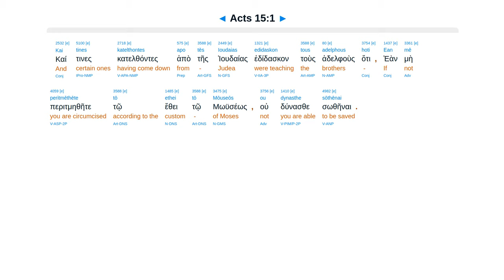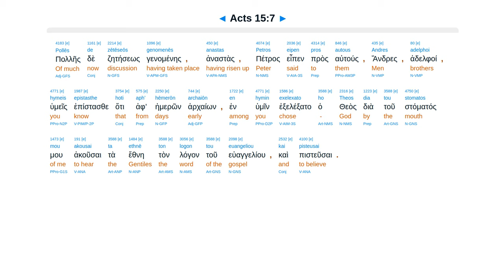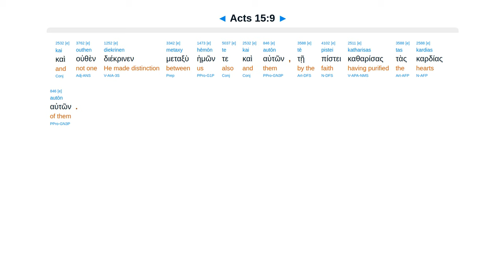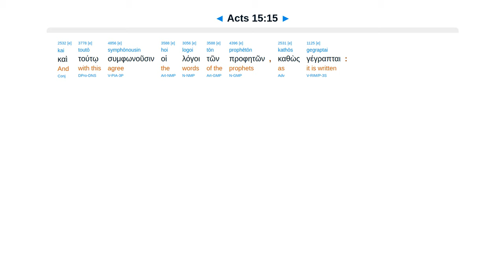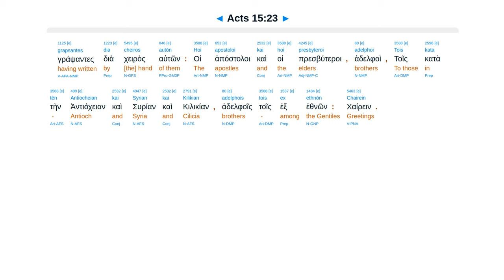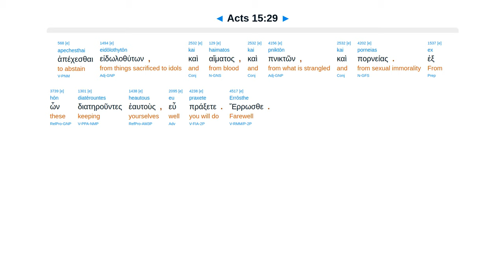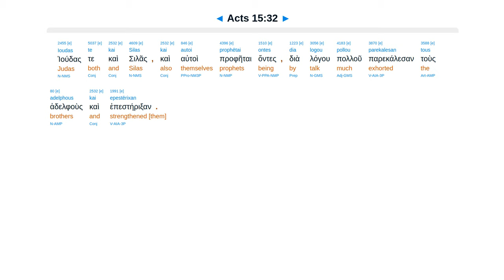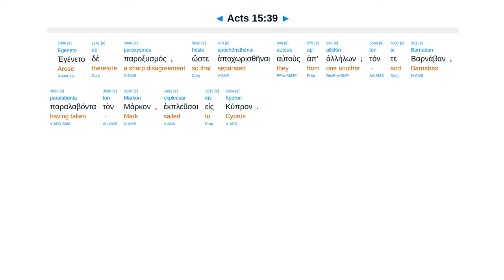Acts 15 - Interlinear Greek New Testament Bible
Must circumcise. Jerusalem counsel. Gave Spirit by faith. Unbearable yoke? Letter. Second trip. Silas.